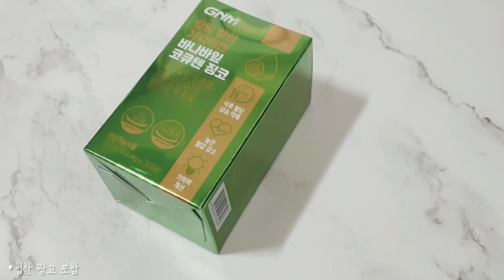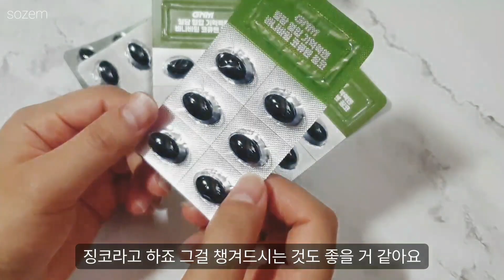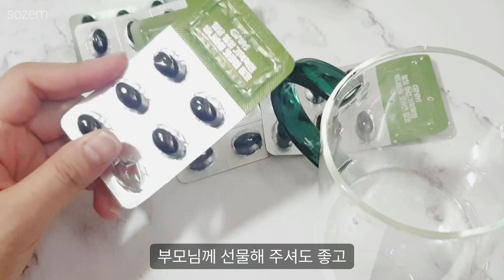소젬의언박싱823ㅣ혈압관리 혈당관리 혈류개선에 바나바잎 코큐텐 징코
The root of all kinds of diseases is when blood flow is not good. Manage blood pressure, blood flow, blood sugar, and blood sugar at once with Baraba Leaf, Cocutene, and Ginkgo Leaf, which are good for blood management

만병의 근원은 혈액흐름이 원활하지 않을때 일어나죠 혈액관리 하기좋은 바나바잎과 코큐텐 그리고 은행잎으로 혈압, 혈류, 혈당관리를 한번에 관리해보세